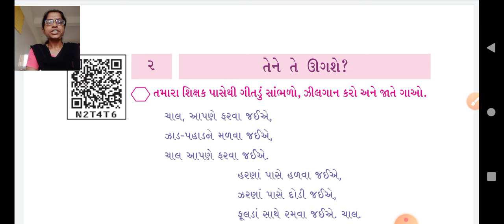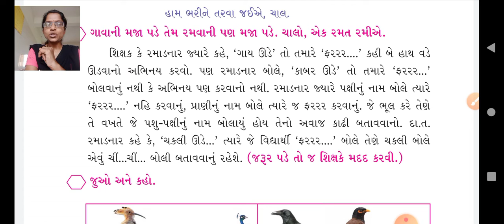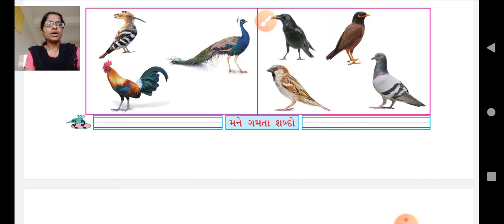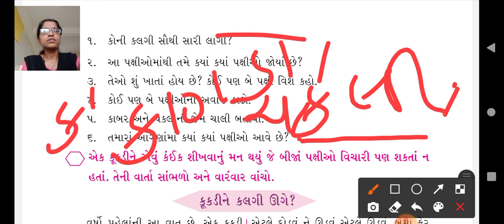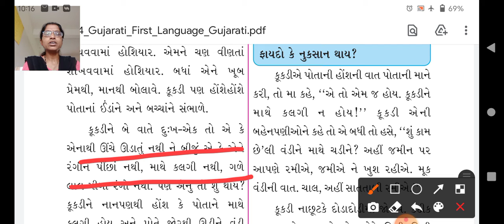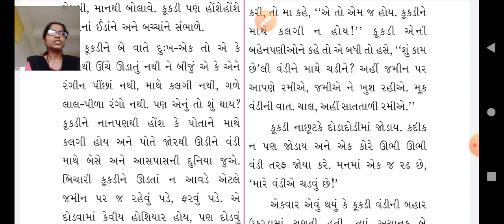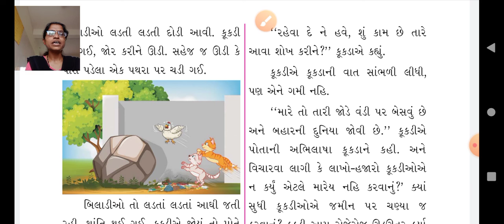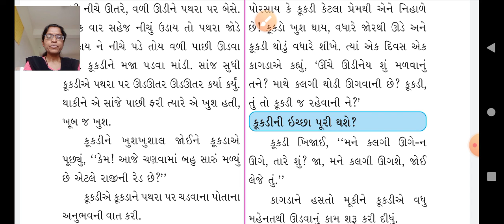GSEB|ધોરણ ૪|કુહુ(ગુજરાતી)|પાઠ ૨|ભાગ ૧